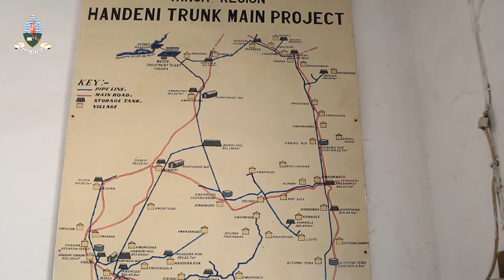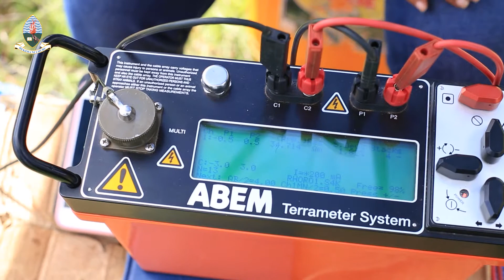Chuo Kikuu cha Dar es Salaam chapeleka watafiti kutatua changamoto ya Maji kijiji cha Horohoro-Tanga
Changamoto ya Maji-Horohoro

CKD kimeitikia wito wa mkuu wa mkoa wa Tanga, kwa kutuma watafiti wa kijeolojia kuja katika kijiji cha Horohoro na kufanya tafiti inayolenga kutatua tatizo la ukosefu wa maji safi,salama na matamu kwa matumizi ya binadamu.